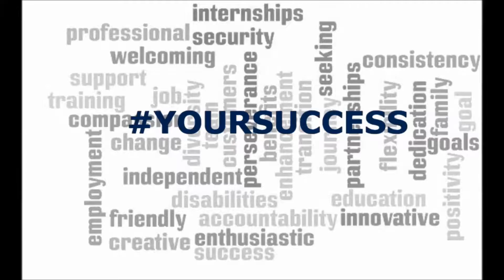ILoveMyJobPA - Marcia Wazeter, O&M Instructor